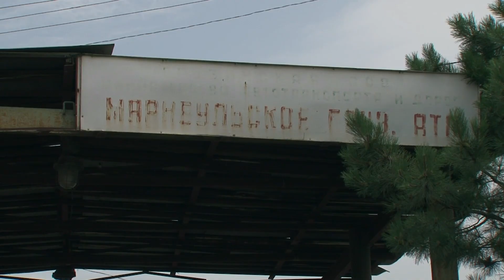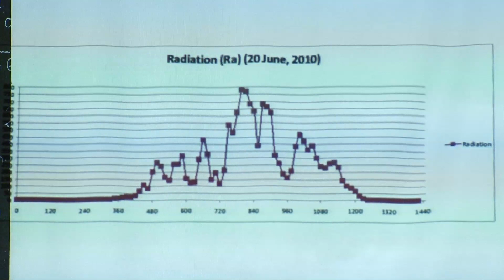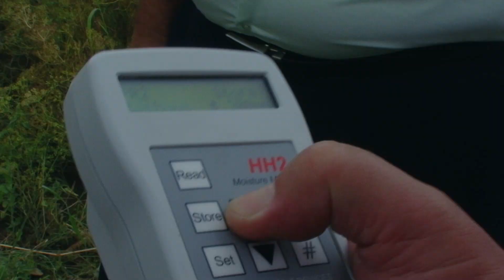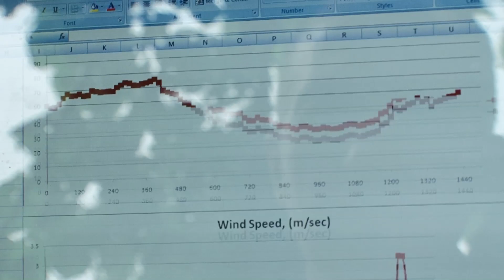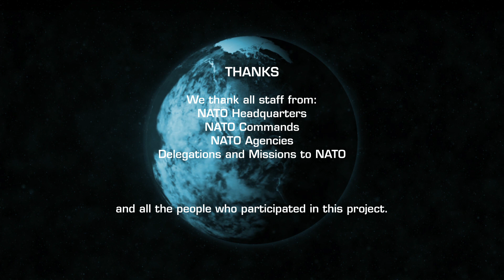NATO Chronicles - Georgia: the fruits of peace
Georgian cucumbers - a story of water ?

Gerrit Hoogenboom, an American scientist, is overseeing a NATO Science for Peace and Security project on behalf of the Organization, in close cooperation with the Georgian State Agrarian University. The objective: to design, analyse, assess and promote new agricultural irrigation techniques in Georgia, Armenia and Azerbaijan, in order to preserve the water resources of these three countries.